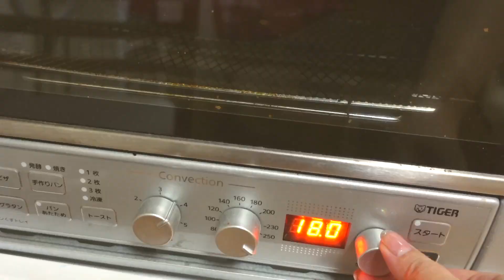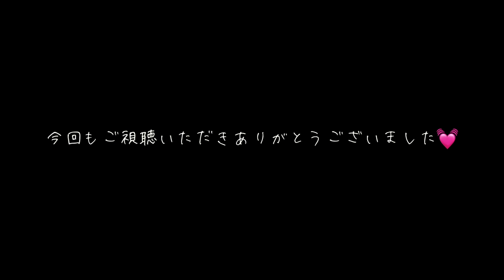vlog | 激辛ブルダクとのり巻きで乾杯🔥 / ドーナッツ🍩 / ツナうどん / 焼き芋 / ドラゴンフルーツ / 手作りガーリックトースト🥖 / 韓国餅💓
皆さんこんにちは、こんばんはー！
最近は肌寒い日が続いていますがお変わりないでしょうか？

さて今回は一人暮らし時代によく食べていた懐かしのレシピや
激辛麺と食べるツナキンパ、人生初の手作りガーリックトーストなどをつくってみました💓
どれも美味しいのでぜひ参考にしてみて下さいね♪